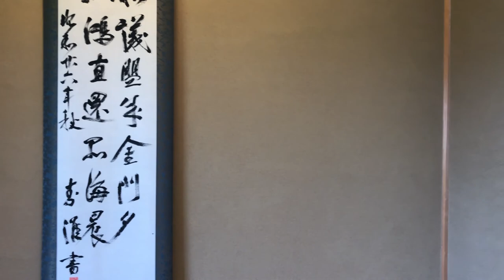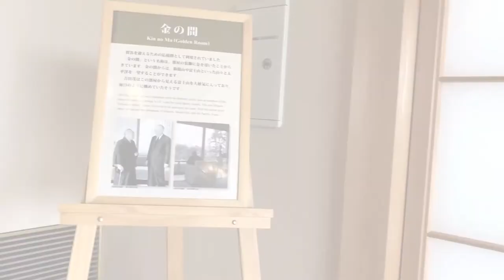【大磯 吉田茂亭 /Yoshida Shigeru House at Ooiso】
●吉田茂亭/ Yoshida Shigeru House

●さぬきうどん讚州（さんしゅう）/ Udon Sanshu